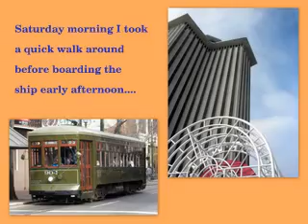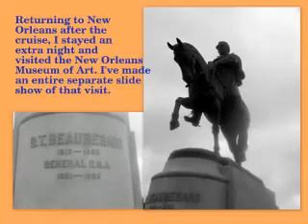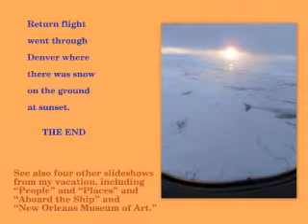To and From New Orleans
Vacation slideshow, 1 of 5, February 2012